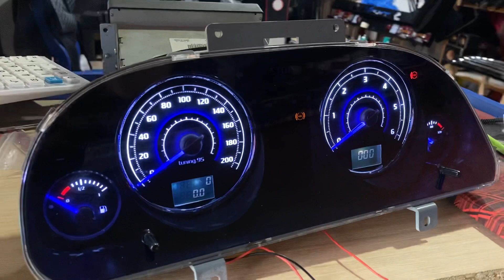Пересвет щиток приборов на газель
Вы можете отправь к нам шиток приборов на Пересвет под Камри и ВМВ